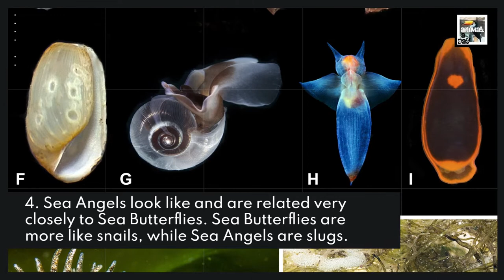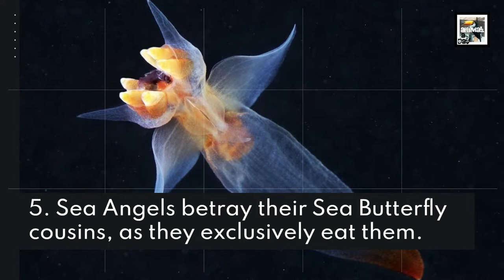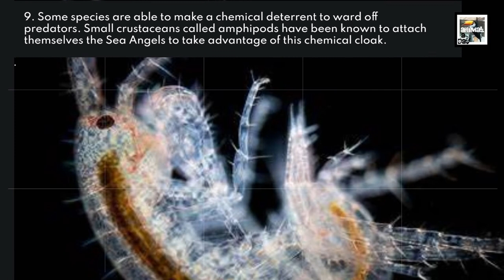10 Sea Angel Facts - The Ethereal Winged Slug - Animal a Day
Today we learn about the strange, ghostly, death angel of the depths, the Sea Angel/Clione.